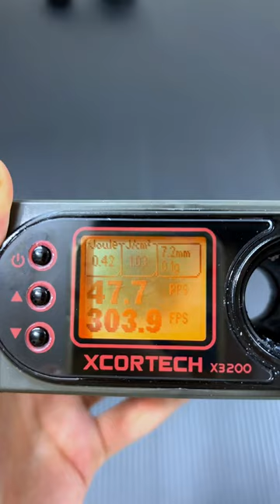do you want new automatic gun for your kids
hi everyone, we are LKCJ Toy Shop and sell the highest quality toy guns. We have been on tiktok for 3 years, but due to the recent tiktok ban on toy gun videos very seriously, we may mainly share our creations on YouTube later, I hope you like it!
Please note: Don't believe the winning news, they are fake messages sent by scammers pretending to be us!
Do you want to have

 best gun for kids
no harmful gun
water gun
bubble gun
lazer gun
🗡️ sword
sniper gun for fun